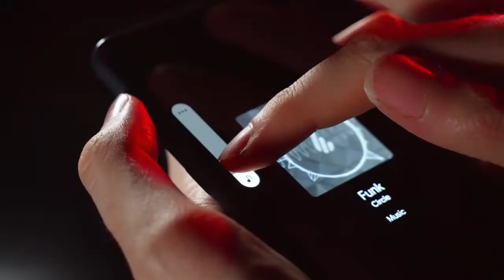cool gadget# Edifier NeoBuds Pro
Edifier NeoBuds Pro - The World's First Hi-Res Certified Noise-Cancelling True Wireless Earbuds

TP-Link Seamless WiFi 6 Coverage + Smart Speaker Deco Voice X20 is on Kickstarter!

Trigger Point Rocker  Feel Good While Building Muscle  Happiness Guaranteed

Meet PooPail: World’s only 2-in-1 solution for cleaning dog poop

Petoi Bittle, now available on Indiegogo - a Realistic Palm-sized Robot Dog for STEM and Fun

Woof 'N Meow: The Best Affordable Semi-auto Litter Box

BLUETTI EP500/Pro (5.1kWh | 2kW/3kW), The Future Of Home Backup Power.

Now on Kickstarter: Voce: The First Lossless Le Audio And Broadcast Transceiver

Jetwatch 981.

Kickstarter: Flagship Light, convert any skillet into cast iron grill

USB C Dual Monitor Docking Station for MacBook & Windows